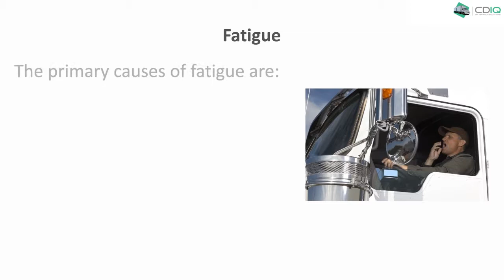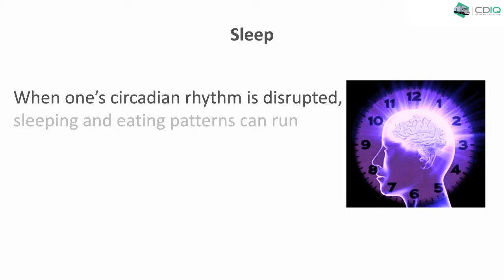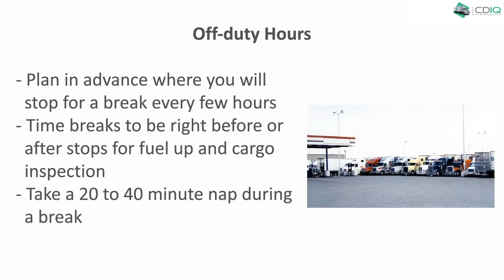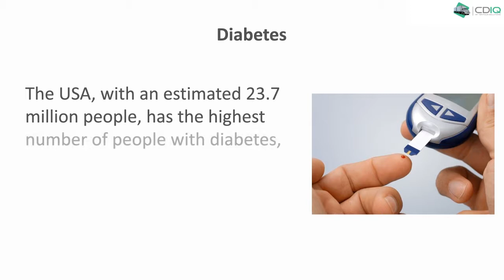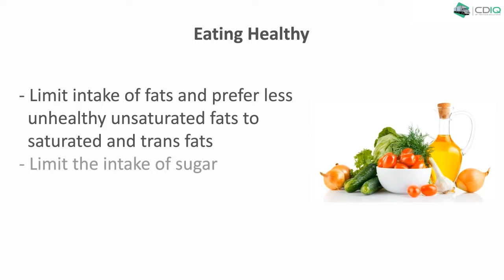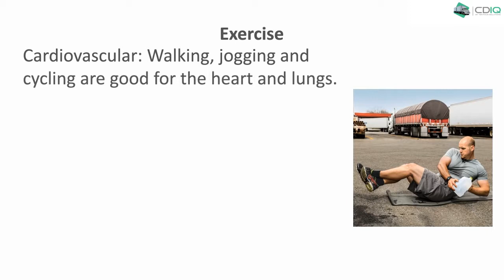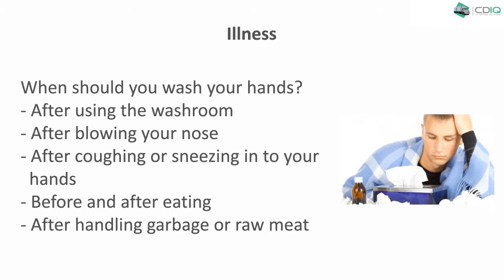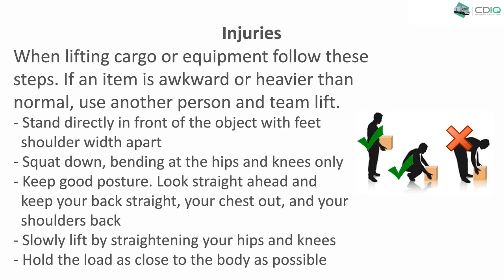CDIQ: Driver Health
Commercial Driver IQ: Driver Health. This video covers ways for drivers to stay healthy and fit.